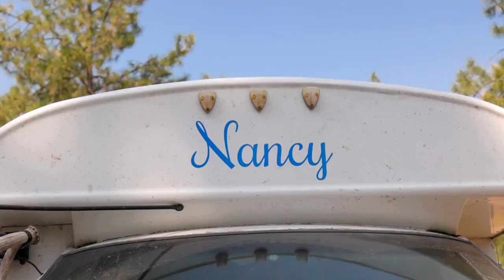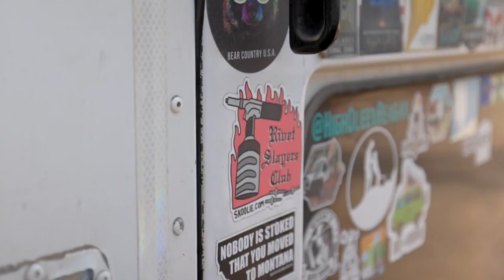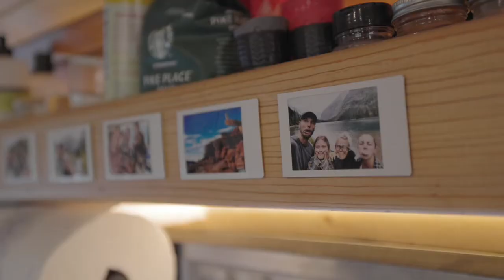Skoolie de bricolaje único: su pequeña casa sobre ruedas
Nick experimentó con diferentes tipos de vida nómada durante años antes de que finalmente descubriera que un skoolie era el hogar sobre ruedas perfecto para él. Después de poner su corazón en la construcción, puede verse viviendo felizmente en su autobús, Nancy, durante muchos años más. Nancy cuenta con una cocina con mucho espacio en el mostrador y una estufa de tres quemadores, una cama fija, un sofá gigante en forma de L y un armario enorme. Completo con hermosos detalles de madera, es fácil ver por qué Nick se ha enamorado de su vida en la carretera.